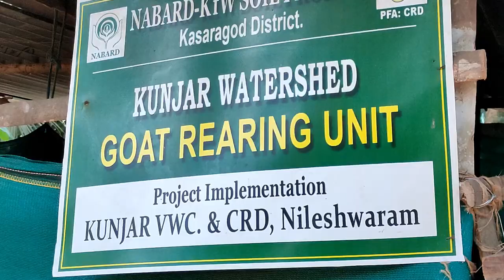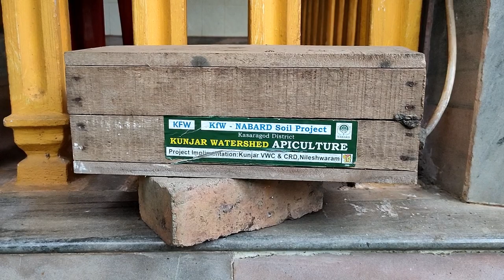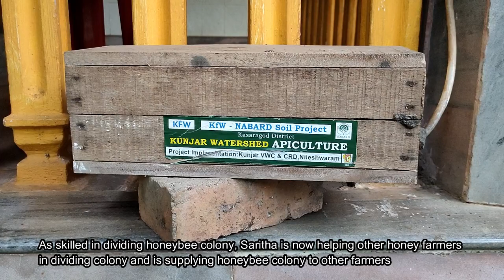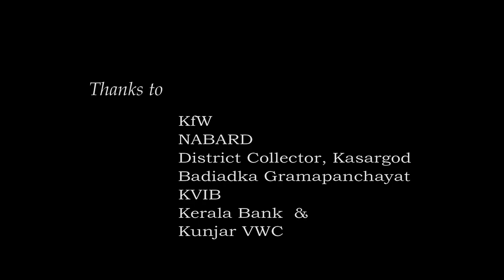Smt. Saritha B Rai Integrated farming practices in small holding size to adapt with climate change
This is a video about the success of a women farmer with 25 cents land hails from Kadambla of Kunjar Watershed supported under NABARD - KfW Soil Project  in Kasaragod district, who followed integrated farming practices to withstand the ill effects of climate change. She cultivate coconut, arecanut, pepper, etc along with Malabari variety goat rearing, Kasaragod dwarf cow rearing, Deshi Poultry, Small Honeybee keeping. She also installed drip irrigation system to save water and to increase productivity of soil and crops. She prepare organic pest repellents and growth promoters like Panchagavya, fish amino acid, egg tonic, rural compost, etc. She has availed Rs. 50000/- bank credit as well. She is now a trainer and demonstrator to others who visit her land,  in integrated climate reliant sustainable agriculture practices and provide her service in splitting honeybee colonies . She is now earning income from the practices. CRD Nileshwaram is the Project Facilitating Agency.